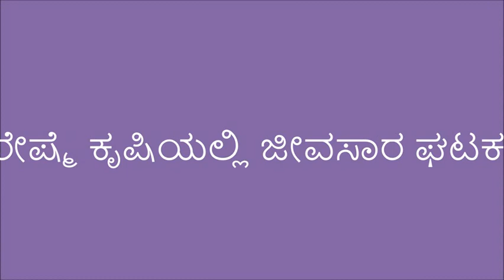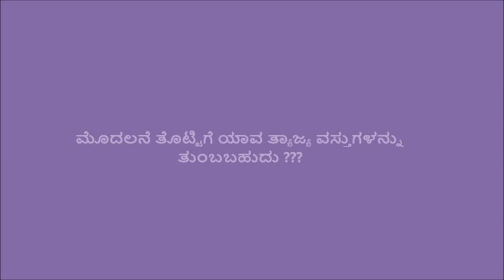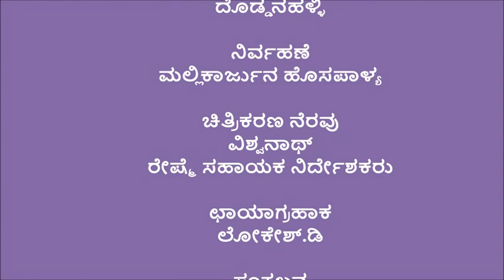Tumkur_Bio digestor (Sericulture)